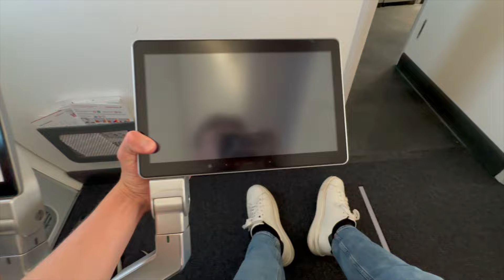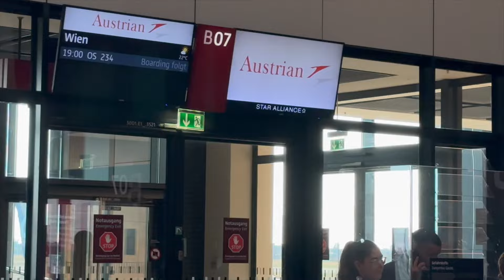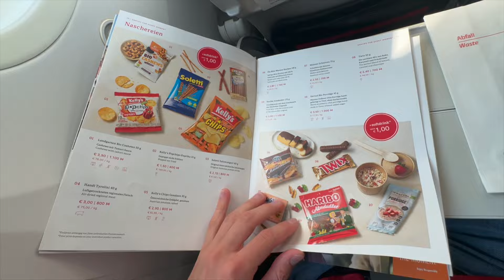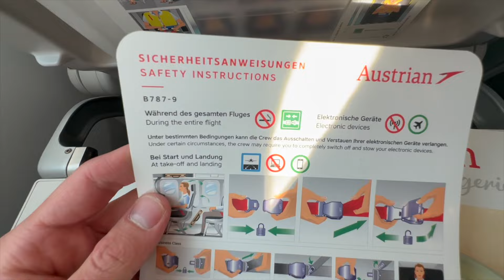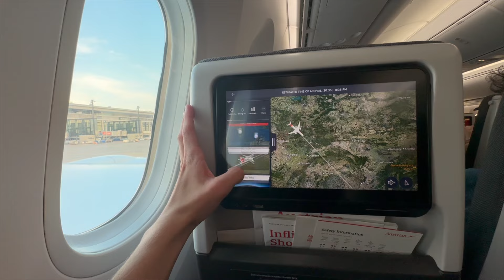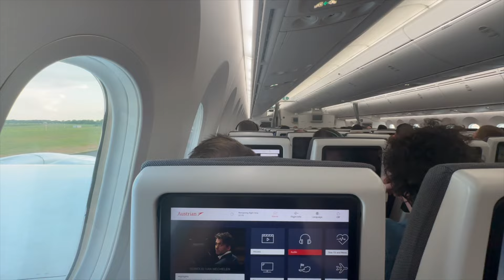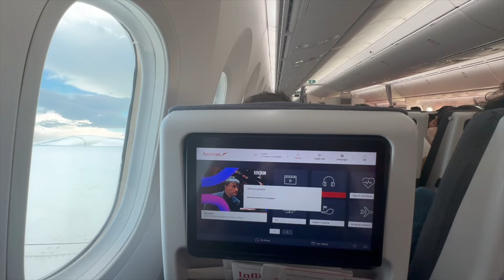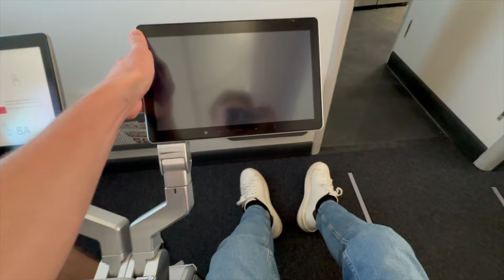BRAND NEW AUSTRIAN B787 | BER-VIE | Economy + Premium Eco seat | FULL FLIGHT EXPERIENCE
Austrian Airlines Boeing 787 full trip report from Berlin (BER) to Vienna (VIE) in economy class + premium economy seat review. Full flight experience without commentary.

Flight details:
Flight number: OS234
Economy Seat: 23A
Premium Economy seat: 8A
Aircraft:  OE-LPL
Flight time: 50 min
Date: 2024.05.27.